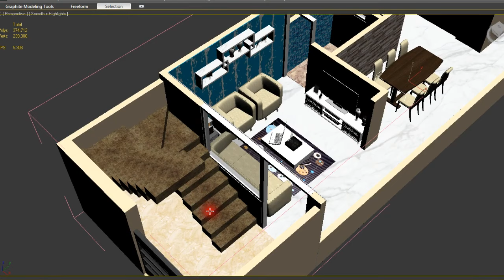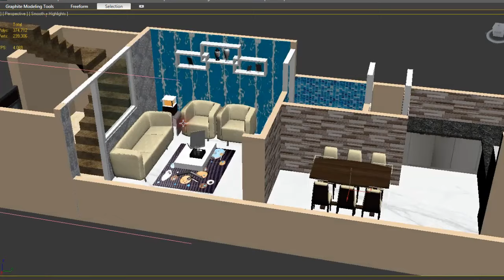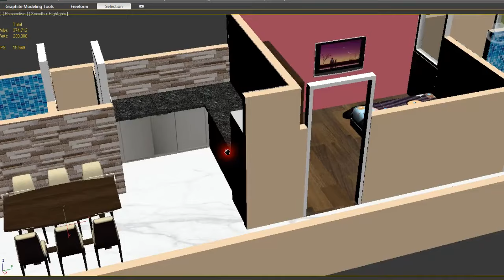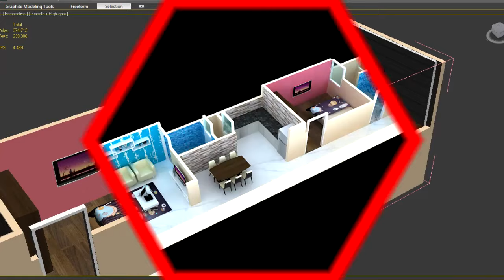13x60 3D Interior Plan | 13x60 House Plan | 13x60 Plot ka Naksha | 13x60 Makan ka Naksha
13 X 60 3D HOUSE PLAN
Video Details:
1) 2D Plan with all Sizes ( Naksha)
2) 3D Interior Plan
3) Column Placement
4) Costing
5) Discuss First Floor Plan
6) Maximum Vastu
अगर कोई प्रश्न हो इस वीडियो से सम्बंधित तो आप कमेंट कर के पूछ सकते है।
हम आपको जल्द उत्तर देने की कोशिश करेंगे।